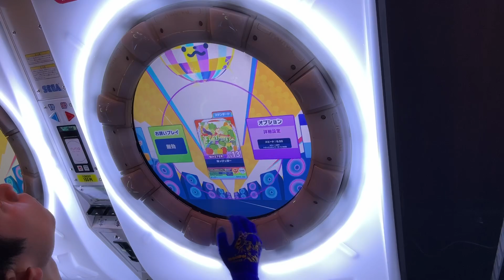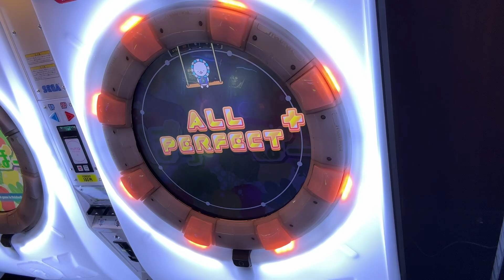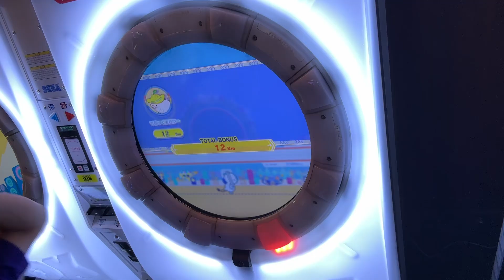ぽっぴっぽー AP+